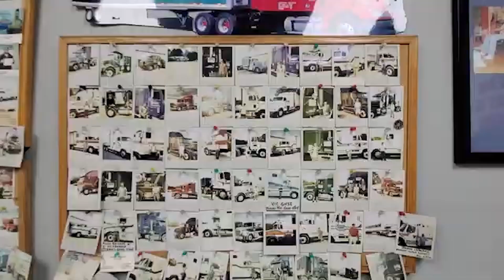It's been 50 years since TDI opened its doors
Learn how TDI has helped people over the last 50 years get a new career on the road!